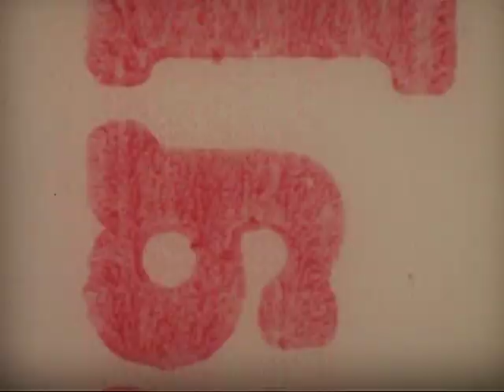Mundorf / Gaffney family ( c 1968 ) Part 2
Various shots of the Mundorf / Stalter /Gaffney / Marx / McDonald family